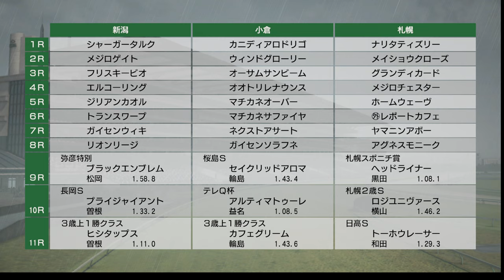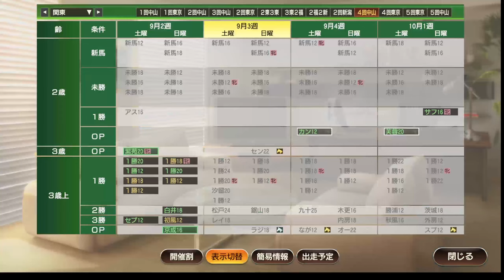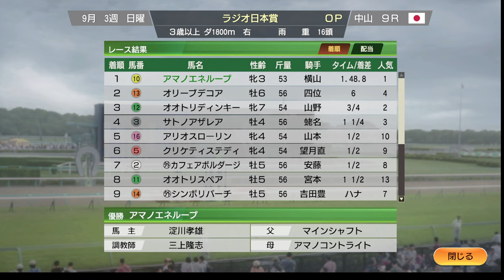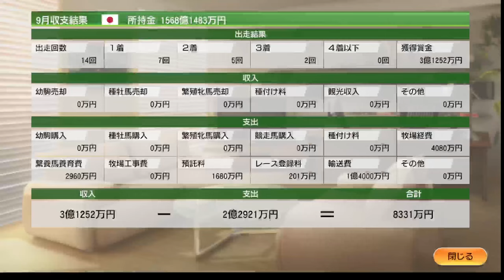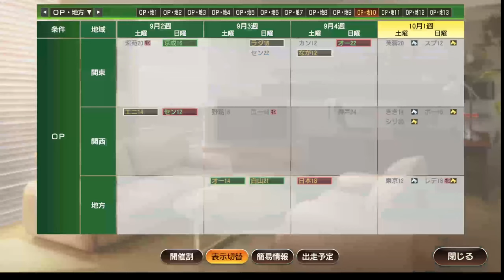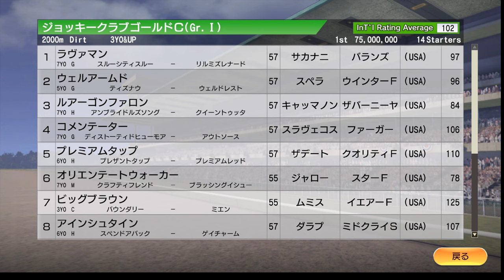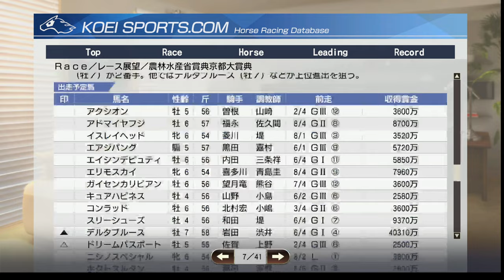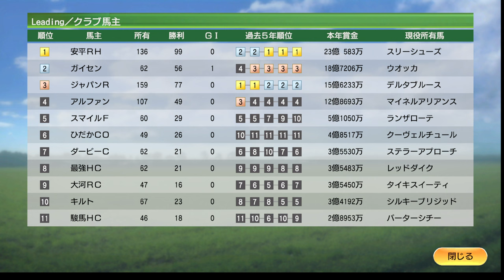【ウイニングポスト9 2021】2008年9月1週～10月2週 秋競馬前半、スプリンターズS、凱旋門賞 Live 【175：競馬ゲーム 】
‹ルール›
1. 史実馬＋スーパーホースの合計の所有は年2頭のみ（ただし最初の2年は年3頭までOK）
2. クラブ所有後はクラブに年3頭まで史実馬＋スーパーホース所有OK
3. 吉野ファームグループを破って生産賞をゲット！（達成済）
4. レースで1番人気時は戦法を変えることができない

0:00 スタート
5:00 カネヒキリ、海外遠征で大差圧勝！
1:18:00 ゼニヤッタ、金札を賭けてサンタアニタのG1へ
1:21:00 ダイワスカーレット、ヴァカーレとの一騎打ち！
1:25:00 スマートファルコン、カーリンと直線の伸び勝負！
1:33:50 キンシャサノキセキ、スプリンターズS連覇へ。レコード圧倒の競馬！
1:48:00 凱旋門賞、アマノアイポッド出走